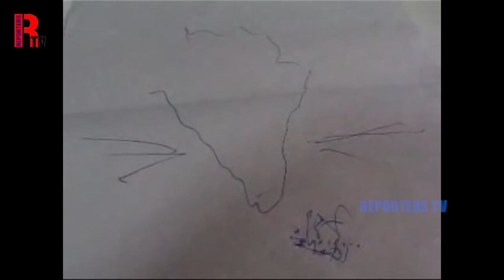புலவர் புலமைப்பித்தன் அவர்களின் நேர்காணல் -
Pulavar Pulamaipithan speech about ltte and prabakaran